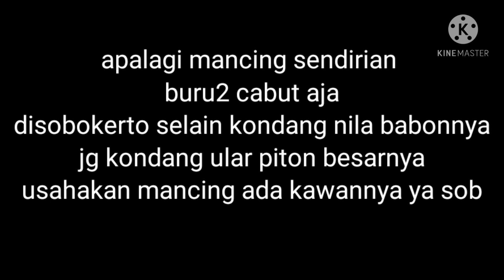cerita seram dibalik spot babon sobokerto waduk cengklik boyolali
waduk cengklik waduk seribu misteri